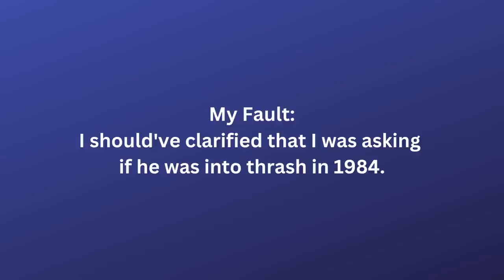Megadeth's Jeff Young on Warren DeMartini, Yngwie, Auditioning for RATT & ALCATRAZZ & Why He Passed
This is a full in bloom interview with Megadeth/Kings of Thrash guitarist Jeff Young.

-Description:
Jeff talks about arriving in Los Angeles in 1984, going to THE GUITAR INSTITUTE OF TECHNOLOGY (GIT)  - Musicians Institute, Randy Rhoads, Pantera, auditioning for Ratt & Alcatrazz, Stephen Pearcy, Graham Bonnet, and Yngwie Malmsteen.